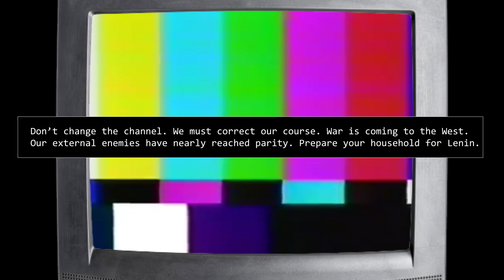Jeff Nyquist: explained Gray, Pink...Terror... The Perestroika Deception